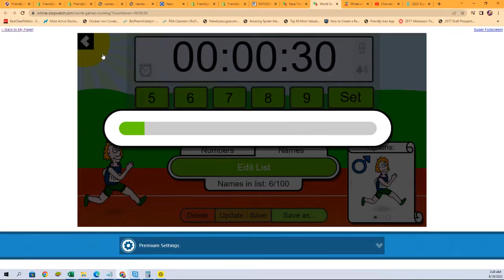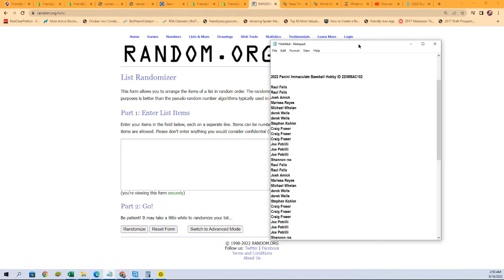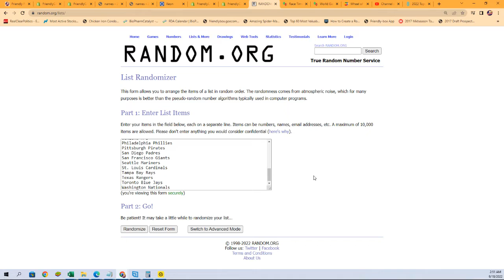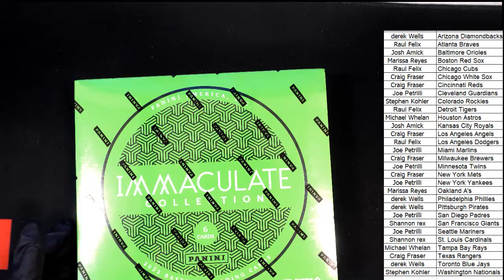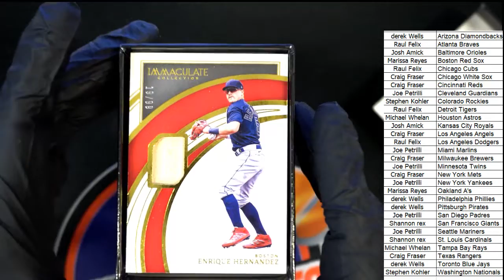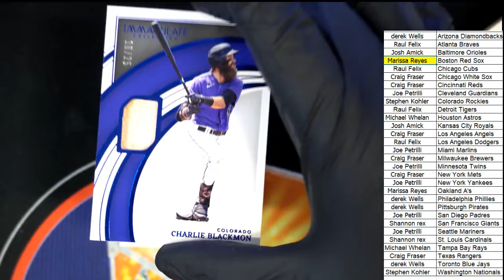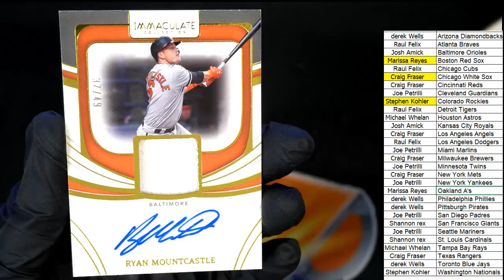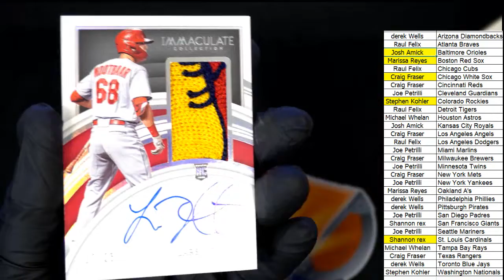022 Panini Immaculate Baseball Hobby ID 22IMMAC102